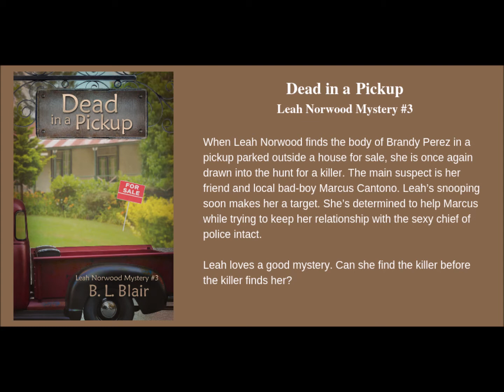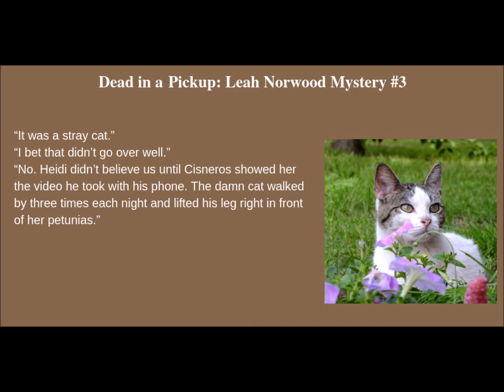Dead in a Pickup Book Trailer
Leah loves a good mystery. Can she find the killer before the killer finds her?